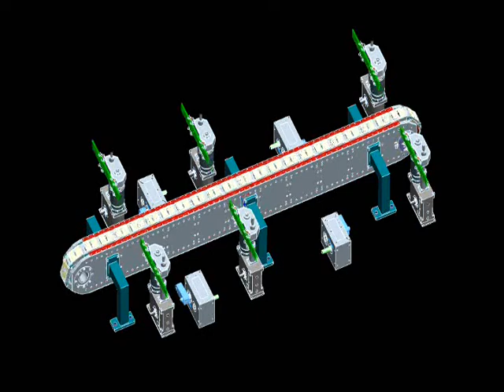TL LHP IP Chassis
TL Precision Link Conveyor with 6 LHP Part Handler units and 4 Oscillating IP drives performing a light duty pressing operation.